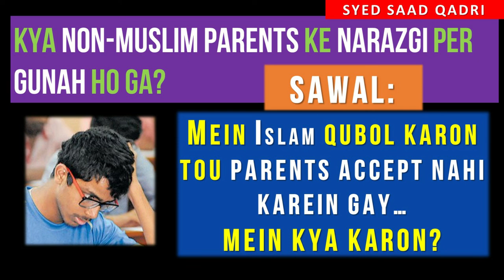Kya non Muslim parents ke Narazgi per Gunah ho ga | New Muslim ka Sawal